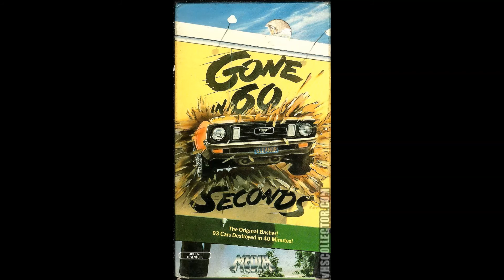Top 10 Car films of all time